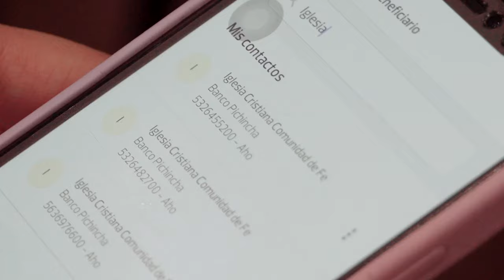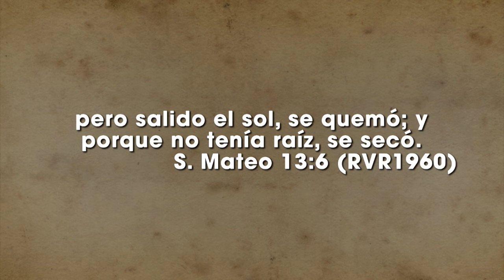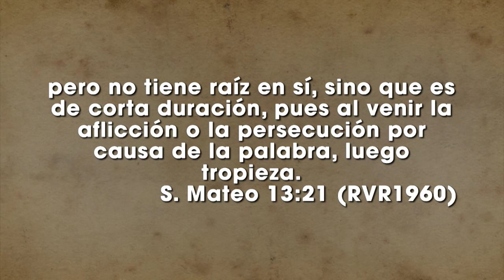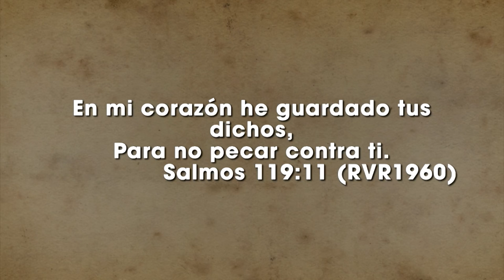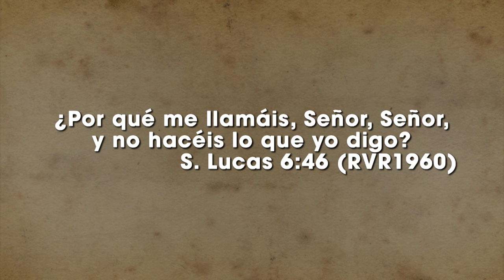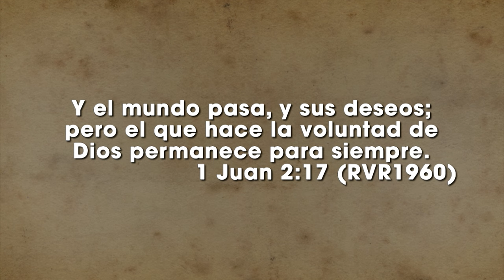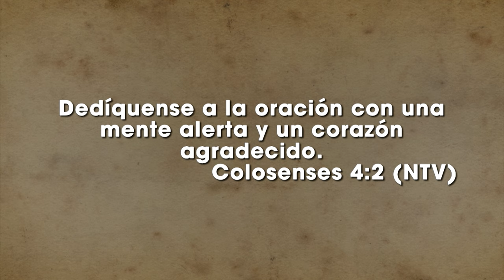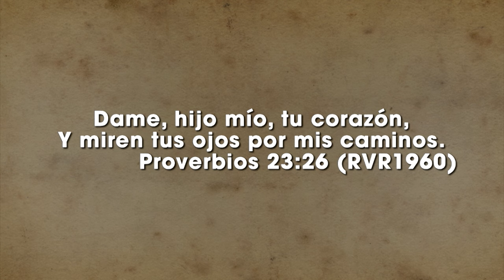Raíces profundas parte 1 - Ps. Rolando Rodríguez